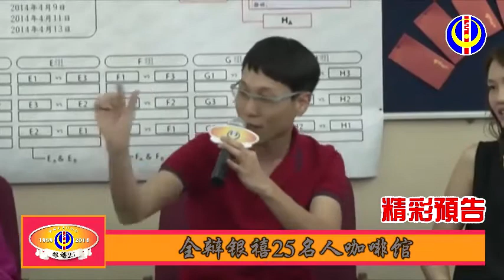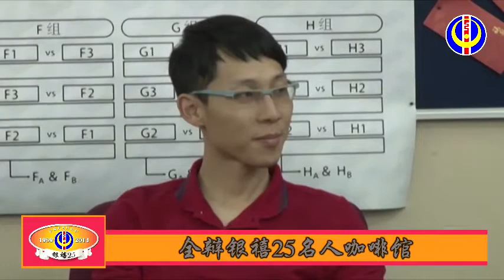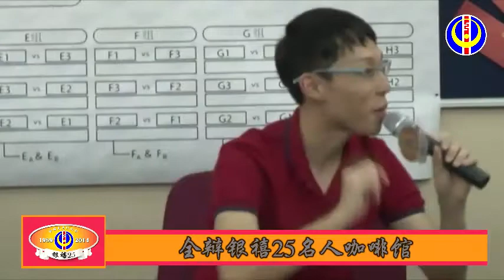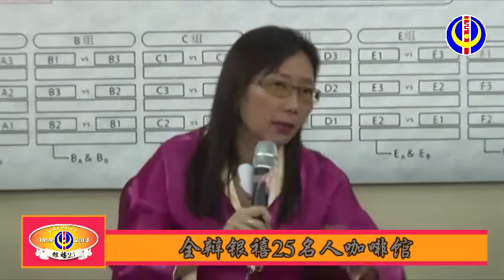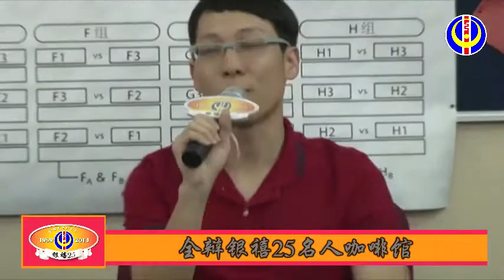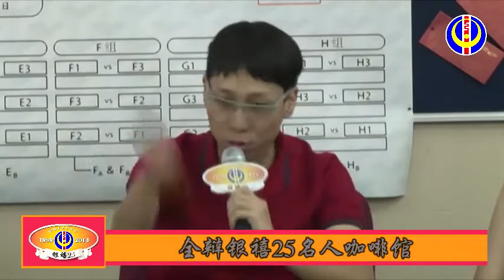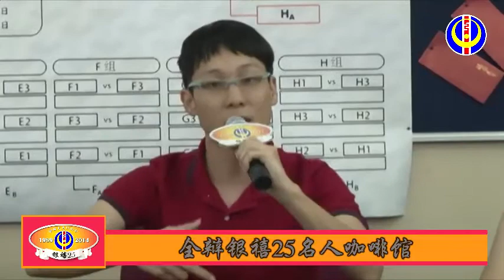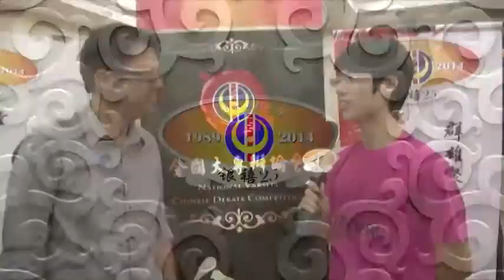[第十四届全国大专辩论会] 全辩银禧25名人咖啡馆(完整版)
史无前例的全辩银禧25名人咖啡馆！强大的嘉宾阵容，让我们来听一听他们畅谈辩论生涯­的心得。嘉宾阵容：YB 郭素沁, 罗志昌, 颜江翰, 李晓蕙, 梁佑诚, YB邹宇晖